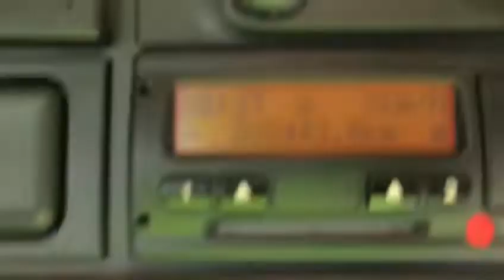28 April 2021